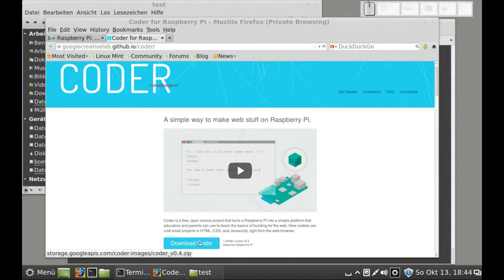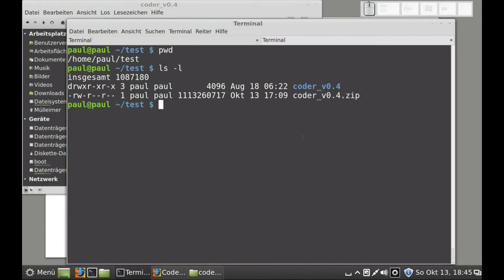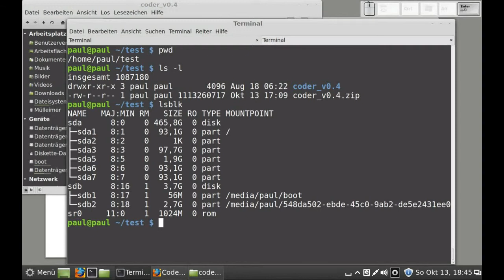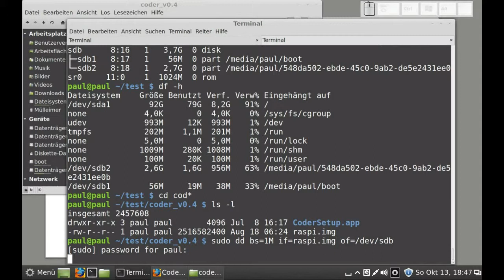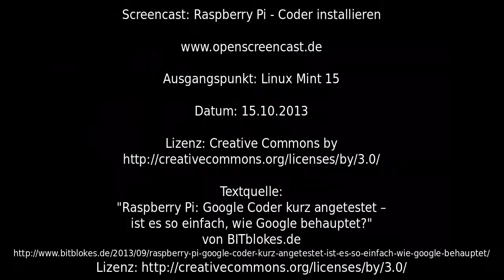Raspberry Pi - Coder installieren